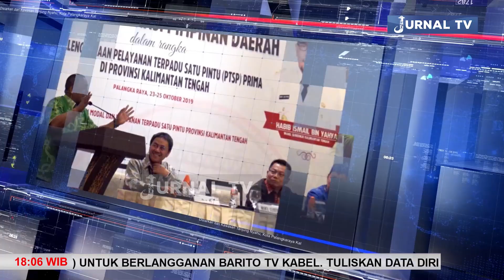PEMKAB BARSEL SIAPKAN BEASISWA UNTUK ANAK BERPRESTASI